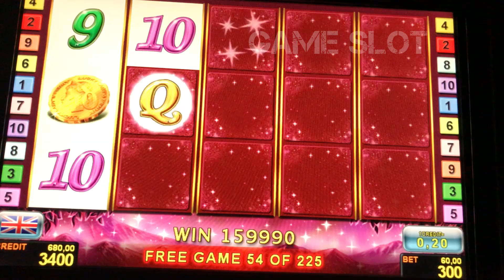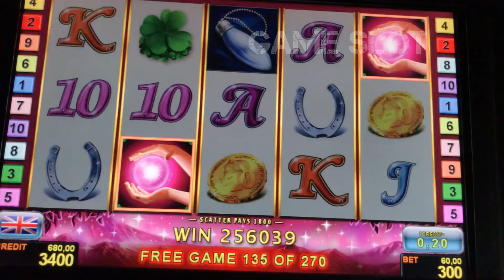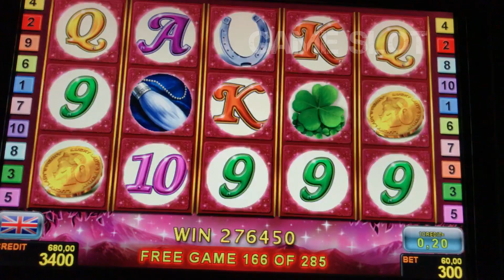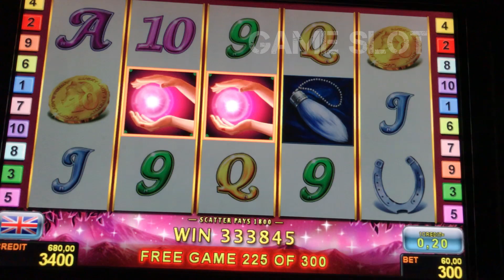Lucky Lady Charm Jackpot 83000 RON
Hello everyone, a video from my friend, I wish you a pleasant viewing
Lady Charm game, caught 330 free games
at a good rate

Bună ziua tuturor, un videoclip de la prietenul meu, vă doresc o vizionare plăcută
Jocul Lady Charm, a prins 330 de jocuri gratuite
la un ritm bun

Materials of an entertaining nature, we show vulnerabilities to various gaming platforms.
We will advise you in the comments on various issues related to the slot machines.